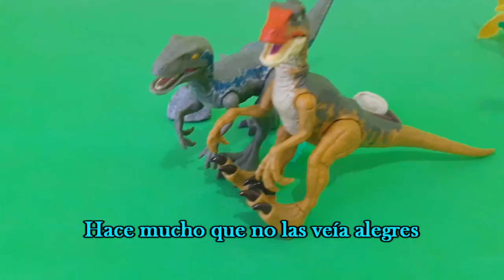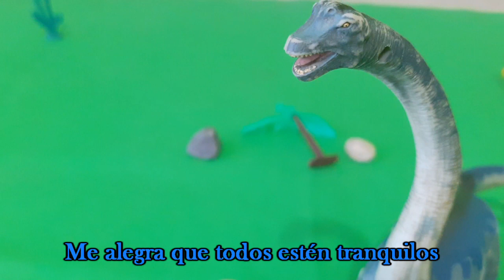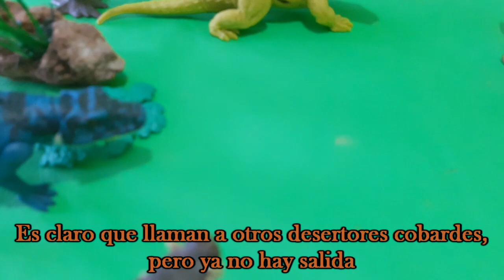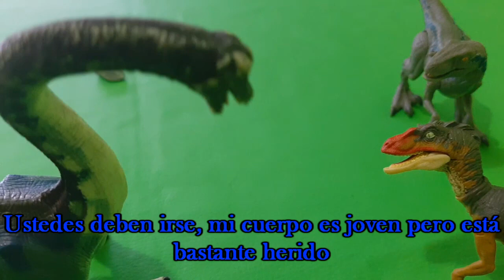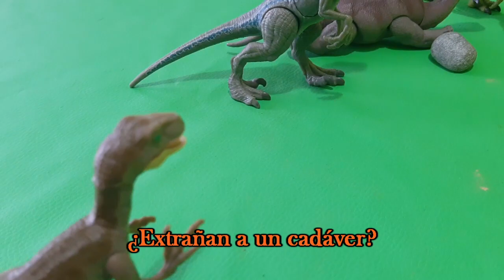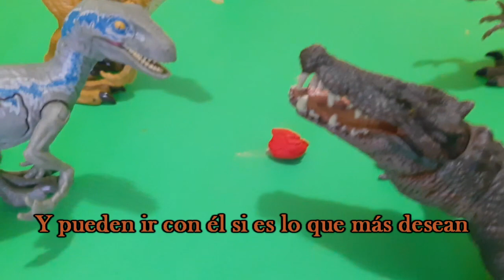El Peligro Emerge Capítulo 3 Mundo Mesozoico Temporada 1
La paz reina en el territorio de Acróbata y sus compañeras, ahora ya no estarán solos, Brasbro y su hermano pequeño Brachly se han unido a nuestros protagonistas, necesitan reponer sus fuerzas e ir rumbo a un Santuario donde los dinosaurios viven en armonía. Sin saberlo, están siendo observados por una amenaza inminente.